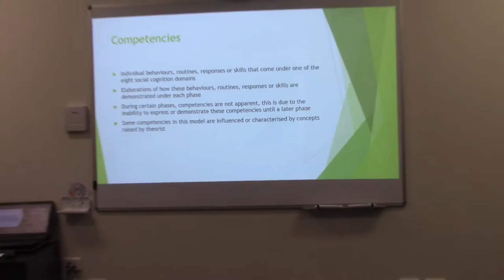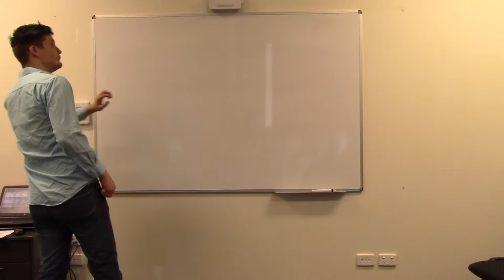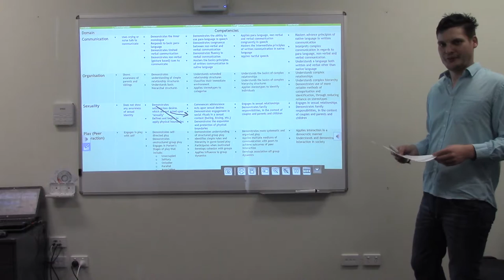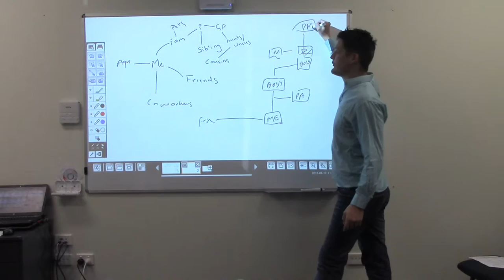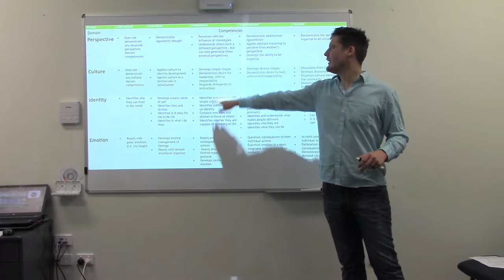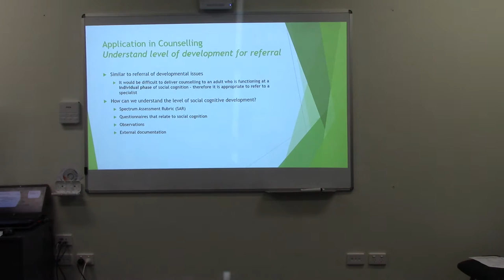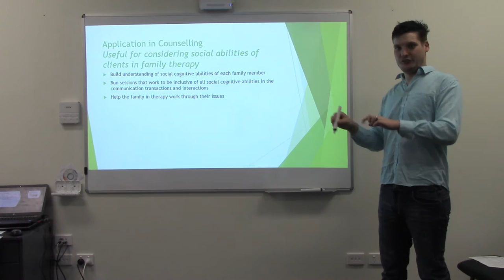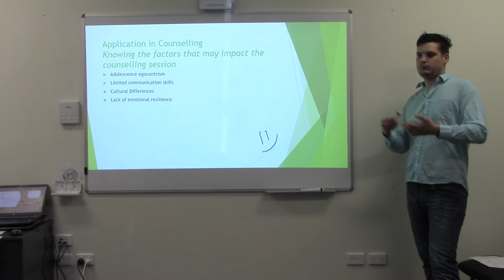Nathan Watts Social Cognition Part2